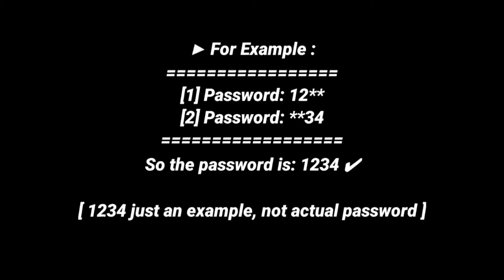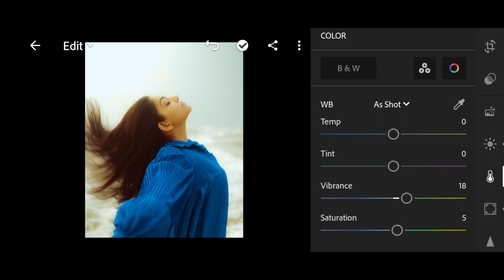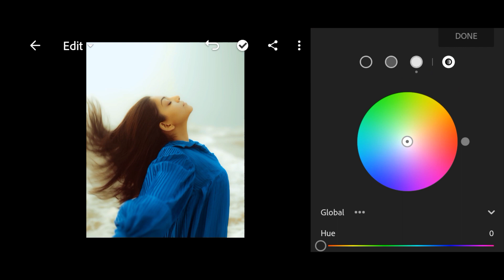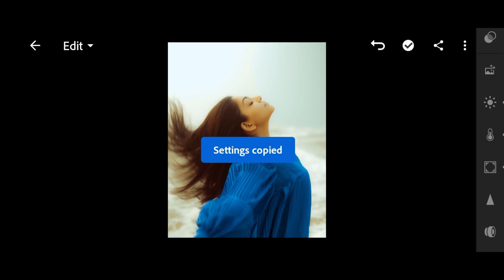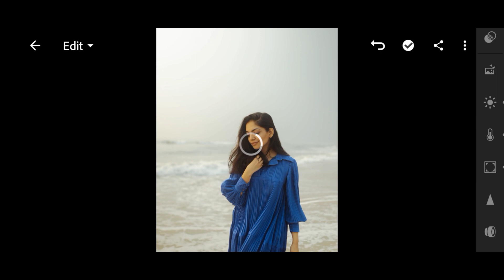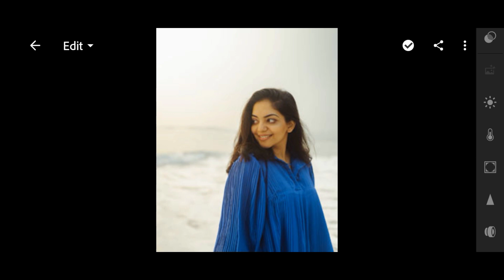Dreamy Preset | How to edit DREAMY photos in LIGHTROOM | Free Lightroom Mobile Preset DNG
• Password will appear at the upper right corner as a
(i) card

FOR EXAMPLE